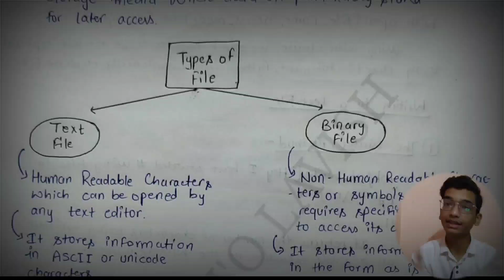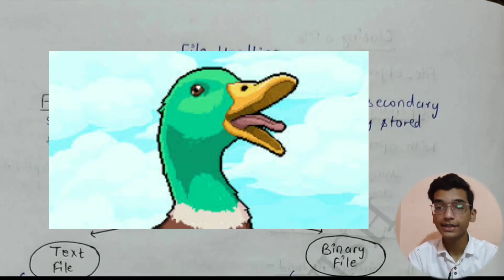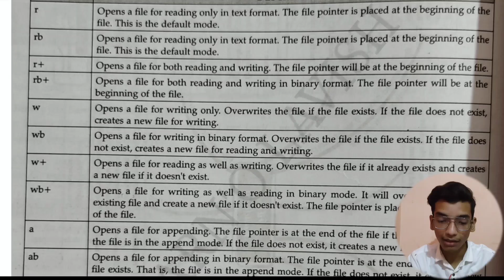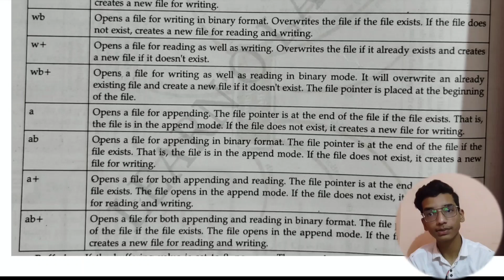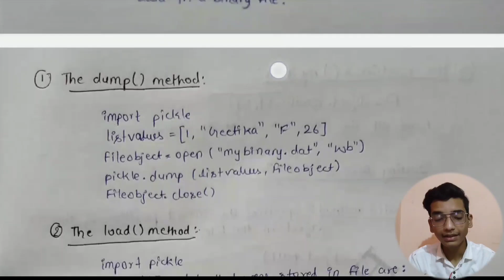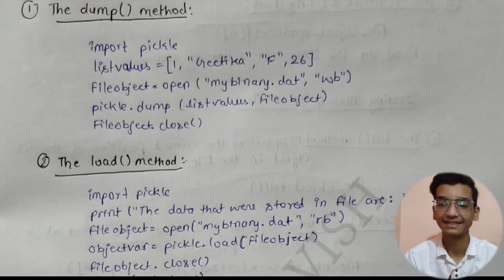File Handling: Rapid Revision🔥 for Class 12 Computer Science (with Notes)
💥8 PAGE Cheatsheet Class 12 Computer Science (₹33 only)

Are you a Class 12 Computer Science student looking to quickly revise file handling? Look no further! In this video, we provide a comprehensive and rapid revision of file handling in Computer Science. We cover everything from the basics of file handling, including reading and writing to files, to more advanced topics like binary files and error handling.

But that's not all - we also provide detailed notes to accompany the video, so you can easily follow along and review the material at your own pace. Whether you're cramming for an upcoming exam or just want to brush up on your knowledge of file handling, this video is the perfect resource.

So sit back, relax, and let us guide you through this important topic in Computer Science. By the end of the video, you'll have a solid understanding of file handling and be ready to ace your next exam.

class 12 computer science cbse
class 12 computer science 2023 strategy
class 12 computer science 2022-23
class 12 computer science revision

About me:
My name is Nitin Paliwal. I started this channel on 23/06/2022 with the aim of helping students of class 11 and 12 to excel in their exams.

Our mission is to provide you with the best resources and support to help you excel in your academic journey. Our videos cover a wide range of topics, including motivational videos, board exam strategies, notes, and life experiences.

We believe that education should be accessible and enjoyable for everyone, and our goal is to make your learning experience as smooth and stress-free as possible. Whether you're struggling with a particular subject or simply looking for inspiration, our channel has something for everyone.

Thank you for joining us on this journey of learning and growth. We can't wait to see you succeed!